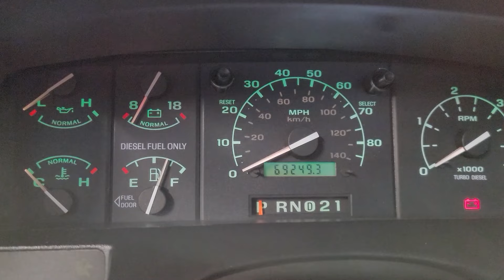7.3 Power Stroke Cold Start & Warm Idle 1997 F450 Super Duty Marmon-Herrington 4x4 Fire Brush Truck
​ @4spdBernie 1997 Ford F450 XLT Super Duty upfitted to 4 Wheel Drive when new by the legendary Marmon-Herrington company. One Fire Department owned 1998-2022. Very clean truck with no odd interior odors Carfax with under 69,300 certified miles. 7.3  Power Stroke, loaded with cold a/c, cruise control, tilt wheel, power windows and locks. Automatic with two speed transfer box. Heavy duty Selectro manual hubs. Original Ford owner manuals along with exhaustive M-H documentation. 6 new Falken Wildpeak M/T01 tires mounted on original Alcoa aluminum wheels. Recent Ford dealer inspection. The stainless steel Westates fire body with locking compartments is topped by aluminum diamond plate decking and more storage. Fire suppression equipment consists of a 916cc 23 horsepower 3 cylinder diesel engine driving a Hale HP100X-L56 high pressure water pump with primer. Hannay electric rewind hose reel. Discharges include (1) ¾” booster hose, (2) 1 ½” forward cross-lays, (1) 1 ½” rear speed-lay.  (1) rear 2 ½ ” suction monitored by several pressure gauges. 280 +/- gallon poly water tank. Water pump operating as designed. Foam system is untested. Rig is deal for urban interface fire defense. The cost to replicate this truck today would easily approach $250,000-$300,000.